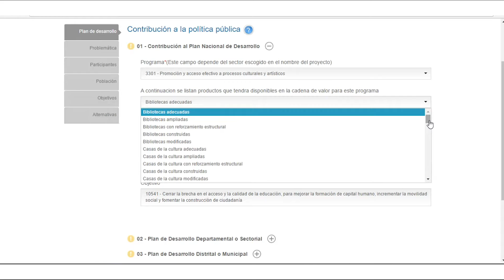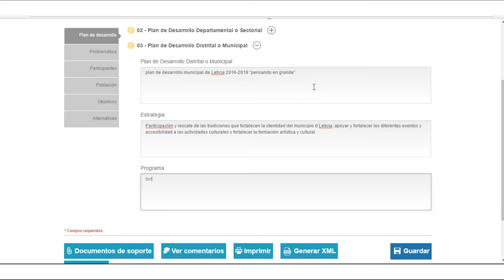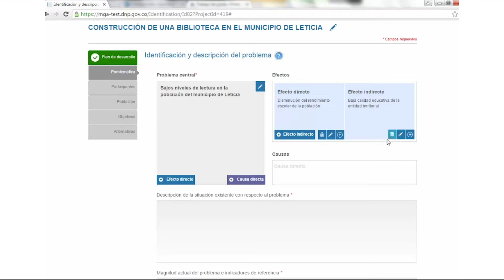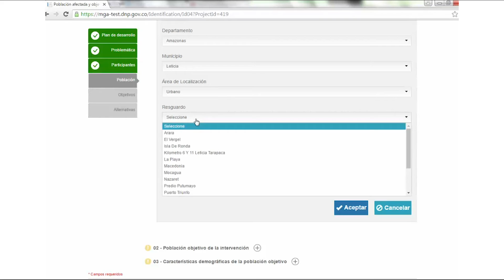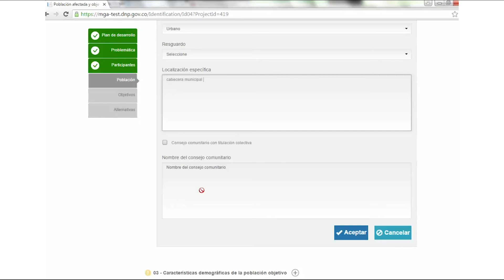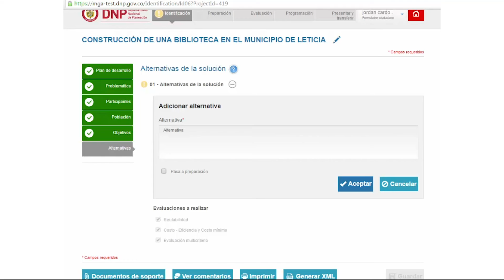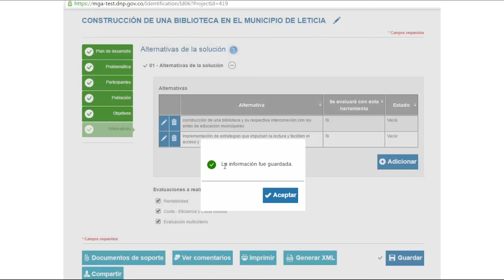Diplomado en formulación de proyectos de inversión universitarios - MGA - WEB Parte 3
Diligenciar la información correspondiente al módulo de identificación. Plan de desarrollo.

Dirección de Planeación y Desarrollo Institucional